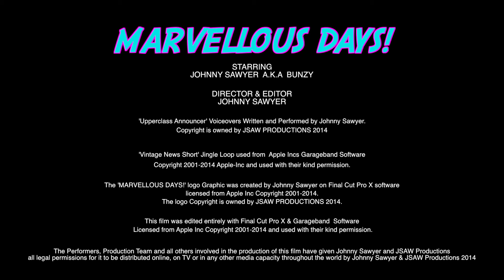JUNE 3RD IS A MARVELLOUS DAY!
Find out why June the 3rd is such a Marvellous Day!
Featuring famous people born on this day! Plus famously Marvellous events that have happened since the Dawn of Time on the 3rd of June!